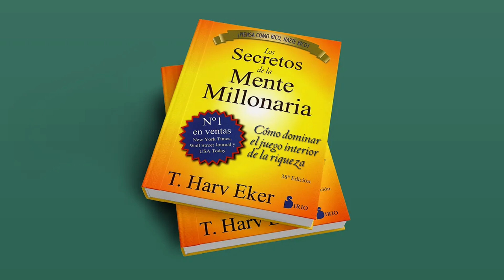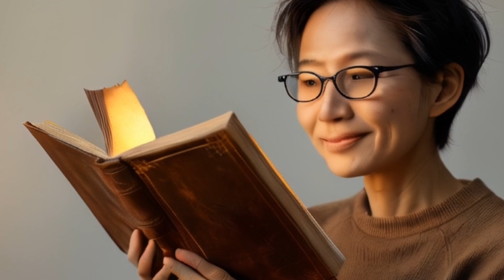“¿Cuál es el libro que nos hace millonarios?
En este video, exploramos el libro “Los Secretos de la Mente Millonaria” de T. Harv Eker, un texto que ha ayudado a millones de personas a transformar su mentalidad hacia el dinero y alcanzar la verdadera riqueza. Descubre cómo puedes reprogramar tu configuración financiera y dar el primer paso hacia el éxito financiero.